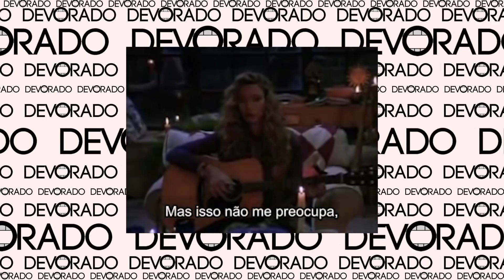Blecaute! Apagão Deixa Nova York🗽🗽 no Escuro Com Momentos Mágicos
Nesse vlog, direto de Nova Iorque, eu falo do aniversário de 42 anos do blecaute de 1977, Nova York é mais uma vez o cenário de um apagão épico. A certa altura, 72 mil pessoas ficaram sem luz por causa de um transformador que pegou fogo. Algumas pessoas ficaram presas no metro e em elevadores sem ar condicionado esperando por ajuda que veio com rapidez graças aos bombeiros e polícia de Nova York.
Em Midtown, os teatros da Broadway, Carnegie Hall, Radio City Music Hall e o gigante Madison Square Garden ficaram na escuridão.
A Times Square parecia cenário de filme de terror.
Nesse momento, os Nova Yorquinos elevaram seu status de bom samaritanos ajudando a guiar o tráfego.
Os artistas da Broadway também não ficaram para trás e trouxeram ótimas surpresas para o público que estava na mão. Musicais durante o apagão! Essa foi a primeira vez que vi isso morando em Nova York!
Confira as performances que aconteceram na rua de Waitress, Rock of Ages, Hadestown e do Millennial Choir & Orchestra.
Coisas para fazer em Nova York? Quanto custa isso ou aquilo em Nova Iorque? Quer fazer um roteiro de viagem em NYC? Como é viver nos Estados Unidos? Como é viver em Nova York?

Todas as perguntas serão respondidas nesse canal!
E aí, galera? Aquele abraço!

Eu sou Tag Brum sou um publicitário, produtor, ilustrador e criador de conteúdo. Já trabalhei em diversas agências de publicidade de Nova Iorque e com clientes como Wetpaint, PBS, Reading Rainbow, Carnegie Hall, Qualcomm e WeChat. Também sou o fundador do blog Punchland.com e do

O canal Devorado traz o melhor de Nova York pra você!

Eu quero mostrar as coisas mais legais pra fazer em Nova York, dividir dicas de turismo, pontos de interesse, lugares para comer, os pontos turísticos mais descolados e muita notícia sobre "A Cidade Que Nunca Dorme!"

Eu também vou cobrir notícias de cinema, TV, música e outros tópicos que envolvem New York!

Mande perguntas e comentários que eu tento responder o mais rápido possível!

Aquele abraço!